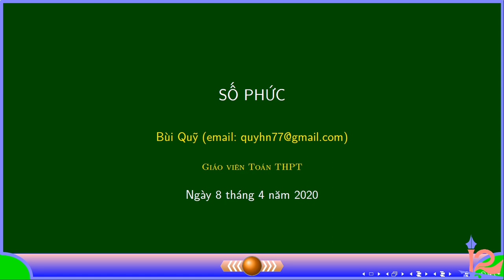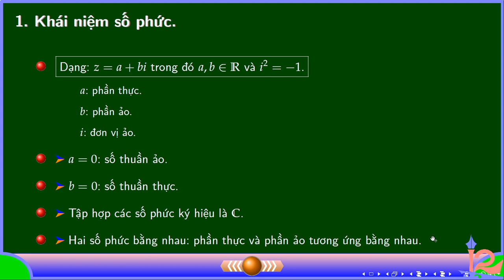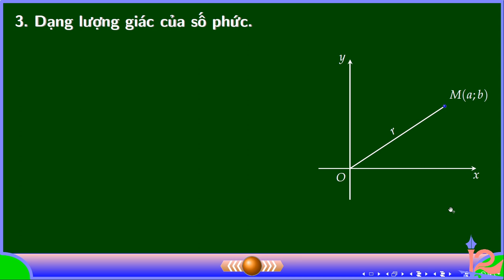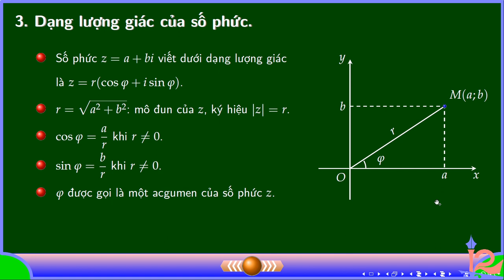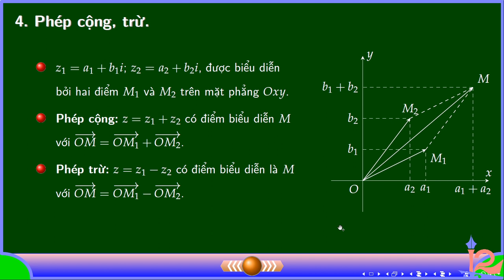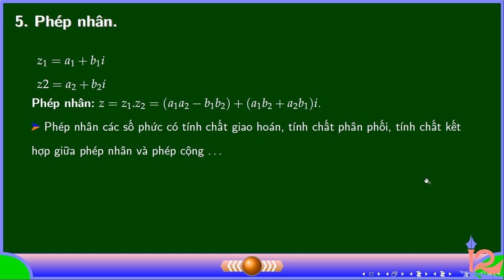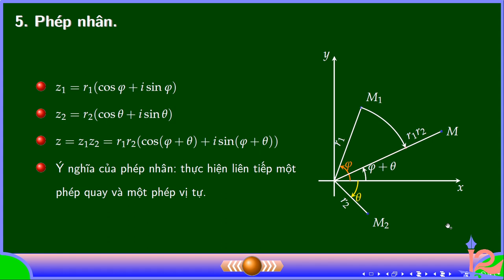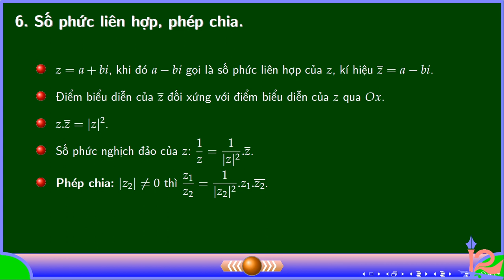Thích thì làm - SỐ PHỨC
Bài giảng: Số phức - chương trình toán 12

THÍCH THÌ LÀM: Chia sẻ những video ngắn về Latex, Tikz và các thủ thuật máy tính giúp bạn làm tốt hơn công việc của mình